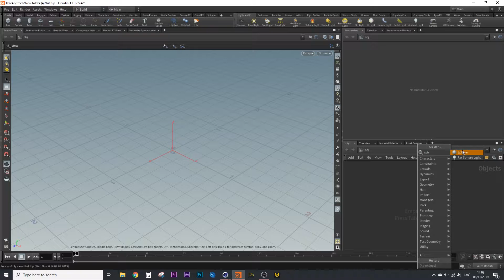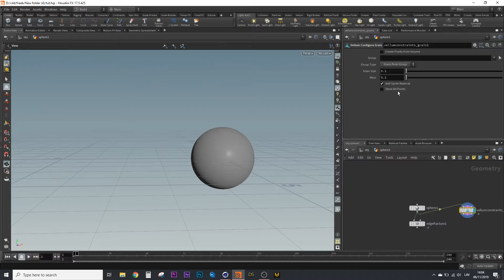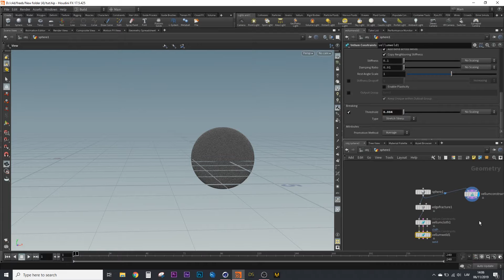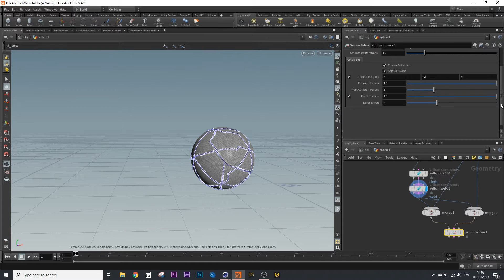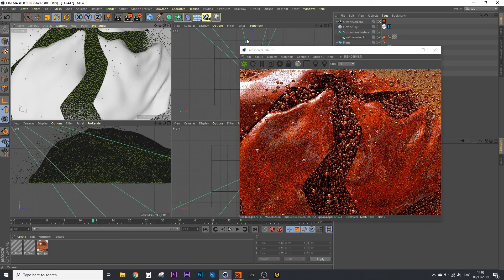Houdini Vellum Grains Basic Tutorial